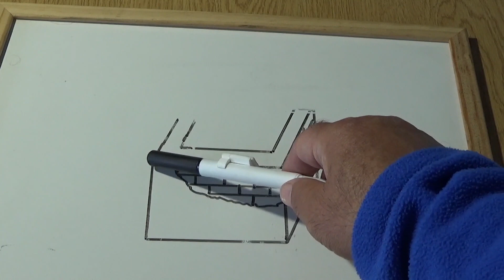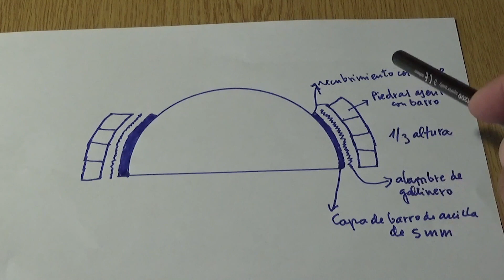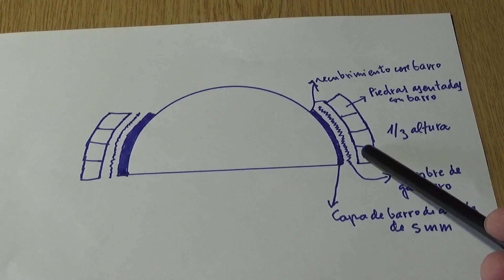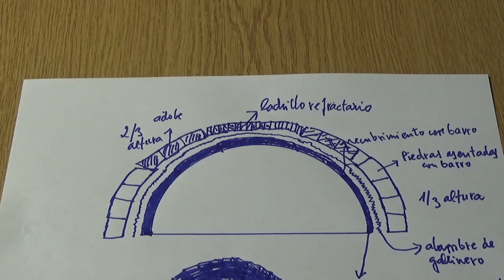Horno de Barro Sencillo - Ideas para hacer horno de leña paso a paso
Horno de barro, Horno de leña casero, como hacer un horno de leña
como hacer un horno de barro.
Es increíble, como con adobes, barro, ramas y materiales reciclados, como alambres, cartones, ...etc. podemos construir un sencillo horno, para nuestros, asados, pizzas, repostería pan...y lo rápido que calienta ahorrando mucha leña